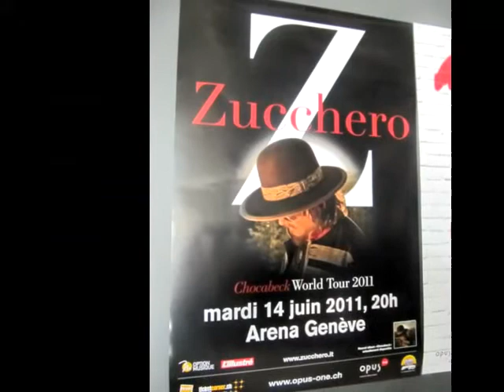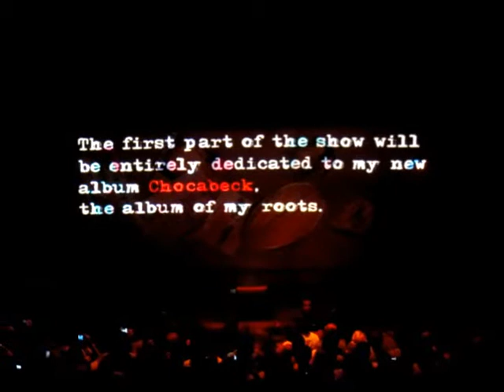Zucchero 14 Giugno 2011 Geneva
Zucchero Fornaciari con il suo toru mondiale Chocabeck passa da Ginevra...e regala l'ennesimo grande concerto !!
Maxdevil merchandising on tour !!